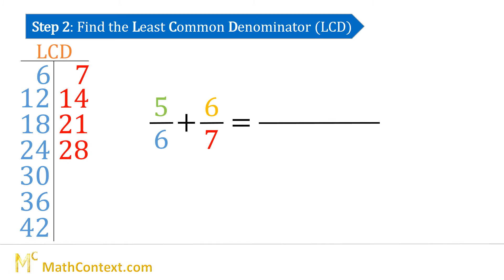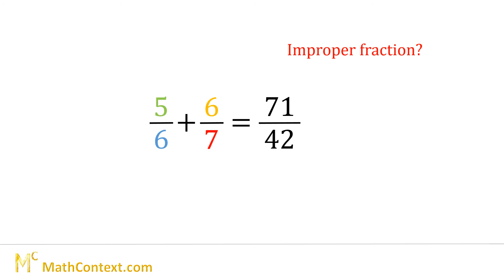Fractions - How to add Fractions with different denominators 9/10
Learn how to add Fractions with different denominators in an easy way.

A animated example that demonstrates step-by-step how to add Fractions with different denominators by finding the Least Common Denominator (LCD), or the Least Common Multiple (LCM).

The Fractions tutorial has many examples that show:

1. How to add Fractions with the same denominators
2. How to add Fractions with different denominators
3. How to add Mixed Numbers with different denominators
4. How to add Mixed Numbers with the same denominators
5. How to convert improper Fractions into Mixed Numbers
6. How to convert Mixed Numbers into improper Fractions